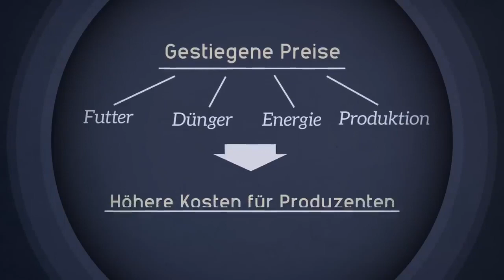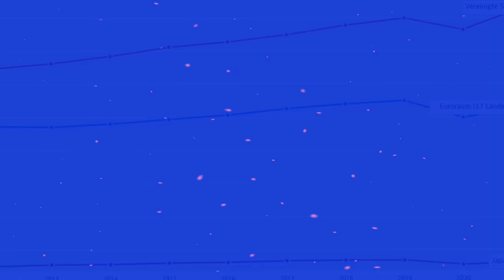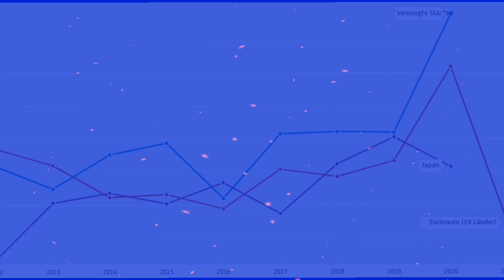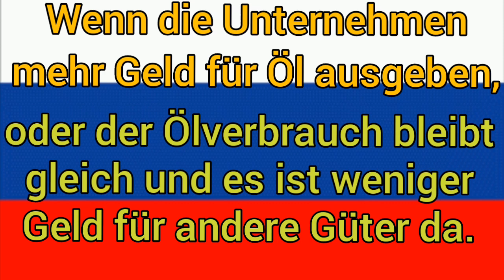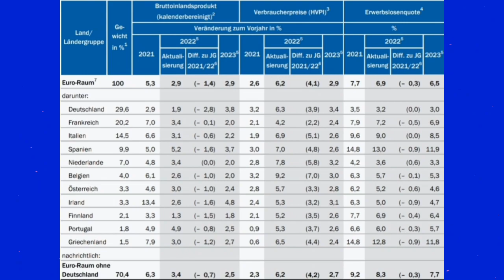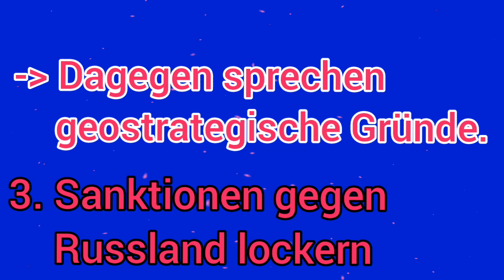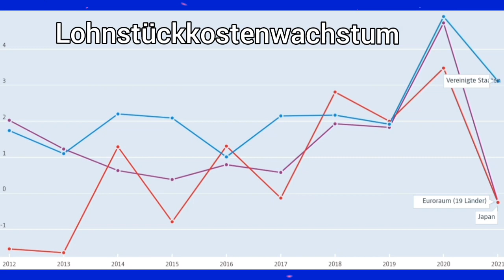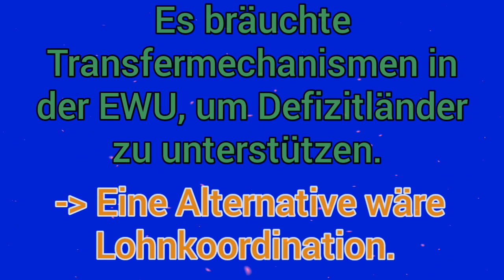Wie MrWissen2go seine Zuschauer manipuliert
MrWissen2go hat in seinem neuesten Video zur Inflation grandiosen Unsinn erzählt. Hier erkläre ich wie MrWissen2go seine Zuschauer manipuliert.

0:00 MrWissen2go hat schon wieder zugeschlagen
0:30 I. Wie entsteht eigentlich Inflation
3:25 II. Falsche Informationen
11:07 III. 2 Experten, eine Meinung
24:05 IV. Die seltsam Sicht auf Finanzcrash und Wirtschaftskrise
28:53 V. Inflationsdivergenzen spielen doch eine Rolle

Der Historiker Mirko Drotschmann alias MrWissen2go / Mister wissen to go / Mr Wissen to go hat die Kanäle MrWissen2go  und MrWissen2go Geschichte. Er ist einer der größten Influencer von Funk.
Konkret kritisiere ich das Video ,,Alles wird teurer! Droht uns der Wirtschaftscrash?“, wo MrWissen2go sich mit der erhöhten Inflation und der Geldpolitik der EZB auseinandersetzt.

Quellen
Prognose des Sachverständigenrates der Bundesregierung zur Begutachtung der wirtschaftlichen Entwicklung (Wirtschaftsweise)